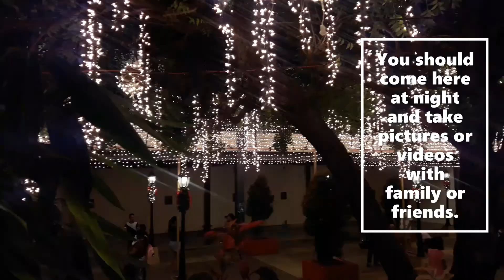The Christmas Lights In Mandaue City Plaza - Pasko Sa Mandaue 2019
Wonderful Christmas Lights in Mandaue City Plaza right across the City Hall. Bring the whole family with you and spend some nights.